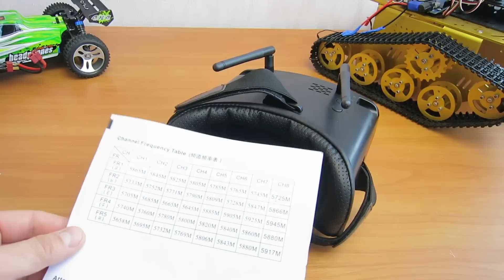УСТАНОВКА ВИДЕОКАМЕРЫ (FPV) НА МАШИНКУ С РАДИОУПРАВЛЕНИЕМ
Ездим по FPV на радиоуправляемой машинке.
Для этого нам нужно: Миникамера купон на скидку GB3rddhye цена 30.99$